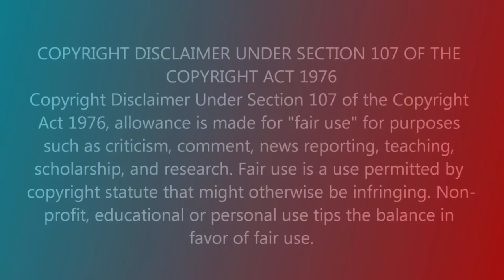5 HIDDEN LIVERY'S 💥 NEW DLC 💥 GET THEM NOW𝔾𝕋𝔸𝕍 ̷O̷N̷L̷I̷N̷E (SAN ANDREAS MERCANARIES) AFTER UPDATE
BACK TO BACK BENNY'S/F1'S MERGE

5 HIDDEN LIVERY'S 💥 ONE MERGE - GET THEM NOW - GTA 5 ONLINE
in this video i will show u sexy bastards how to get 5 hidden liverys on the following cars, MonstroCiti, Walton L35, Clique Wagon and the Itali GTO Stinger TT ... if you hit this glitch and it worked, hit the thumbs up so i know ..

▬▬▬▬▬▬▬▬▬▬▬▬▬ ❆ Information ❆ ▬▬▬▬▬▬▬▬▬▬▬▬▬▬
          calling all legends!!! any amount is huge
                            🙏🙏    GODBLESS 2 U AND YOUR FAMILY 🙏🙏

🔥Merge Liveries & vehicles  (lists below)

♦️SET 1 Vehicles♦️

Rcv
 barrage
akula
chernobog
khanjali
APC
half-track
nightshark
ardent
dune
 fav
oppressor
Tampa
Insurgent
custom
technical custom
aa trailer
Thruster
revolter
Avenger

♦️SET 1 LIVERIES ♦️
22 skulls
23 knuckle duster
24 bully
25 rockstar
26 red tartan
27 galaxy
28 Christmas camo
29 candy canes
30 snowflake
31 mistletoe
32 pink and green camo
33 yellow and blue camo
34 orange shade camo
35 blue and green camo
36 hunting camo
37 blue tartan
38 Santo Capra coins
39 sessanta nove monogram
40 sessanta nove multi-color
41 dolla dolla

♦️Set 2 livery only Merge to set 2 vehicles♦️
Set 2 vehicles
Patriot
-patriot stretch
- speedo custom
- pounder custom
menacer
-mule custom
-oppressor mk2

♦️SET 2 LIVERIES♦️
22 pink and green camo
23 yellow and blue camo
24 orange shade camo
25 blue and green camo
26 hunting camo
27 blue tartan
28 santo Capra coins
29 sessanta nove monogram
30 sessanta nove multicolor
31 dolla dolla

PLEASE DO NOT CHEAT IN ANY GAME!!
All my videos are to educate and entertain youtube viewers and alert ROCKSTAR of the
flaws we find in the games,also for enjoyment and inspiration for the ever growing
gaming entertainment on all forms of creativity levels...
NOT INTENDED FOR UNFAIR USE.
We also offer Help with a bit of FREE guidance.these are rockstar glitches
and we are letting rockstar and other gaming companies know we want it fixed!,
no intentional cheating is being used..

✯ Sony, Activision, Treyarch, and more ✯

I'm always willing to remove any content from my channel, Videos and game play.

For All You Legends That Are Still Reading This, I Have Something Special For You,
Comment The Words " I Love Jazz Gaming " In Any Of My Upcoming Live Streams And/Or
Any Of My Uploads To Recieve 7 Free Modded Character Cars And 3 Issi's..!! Yep, Thats Right, Just
For Reading My Description, Because I Know Alot Of You Won't, LoL.. Lets See Who
Is Paying Attention. LESSSSSSSS GOOOOOOOOOO!

IGNORE THIS - Gta5 glitches,gta5 working glitches,gta5 money glitches,gta5 glitch,gta5,
grand theft auto, gta5 YouTube,gta5 real glitches,gta5 car DUPLICATION glitches,
gta5 dupe
gta5 car duplication,gta5 car,gta5 money,dupe glitches,gta 5 money glitch,gta money glitch,
gta 5 solo money glitch,gta v money glitch,gta 5 online